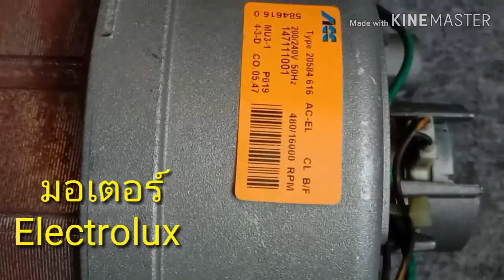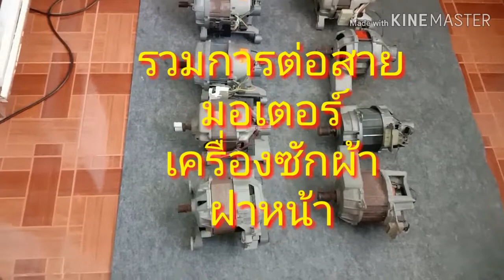การตรวจเช็คมอเตอร์เครื่องซักผ้า ฝาหน้า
วิธีการตรวจเช็คมอเตอร์ ตรวจเช็คทุ่นมอเตอร์  /ตรวจเช็คฟิลด์คอยล์/ และการเปลี่ยนลูกปืนมอเตอร์